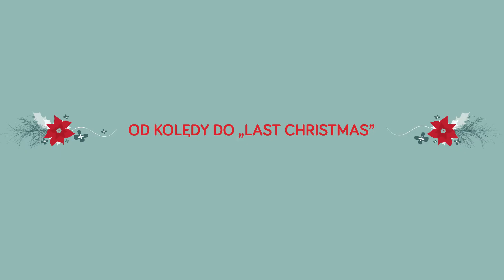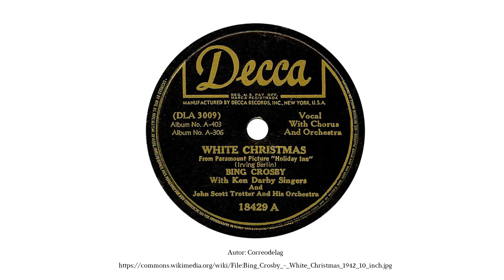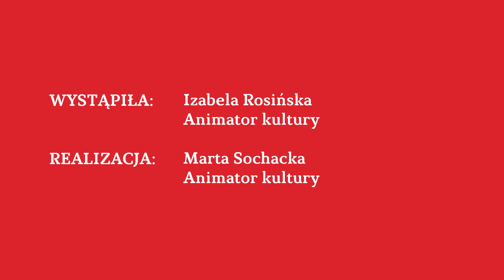22 grudnia | Kalendarz adwentowy Centrum Nowoczesności Młyn Wiedzy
Od kolędy do "Last Christmas”. Muzyka od zawsze była nieodzownym elementem Bożego Narodzenia. Przez wieki powstała niezliczona ilość kolęd i pastorałek - tradycja ich śpiewania jest wciąż żywa w dzisiejszej Polsce.

Dwudziesty wiek odkrył potencjał komercyjny świąt - artyści od popu do jazzu masowo nagrywają piosenki świąteczne, często zupełnie pomijające religijny aspekt tego tematu. Świąteczny repertuar prezentuje Izabela Rosińska.